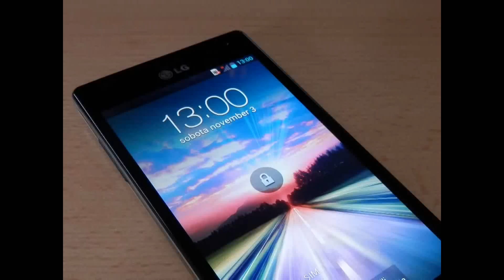LG Optimus 4x HD Camera test MACRO pictures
Macro test of an LG Optimus 4x HD, with 8MP kamera.

Camera : LG Optimus 4X HD
Picture size: 8MP Marco mode
Video size: 1080p

Pictures made with LG Optimus 4X HD mobile phone